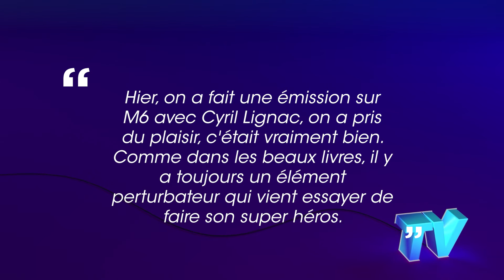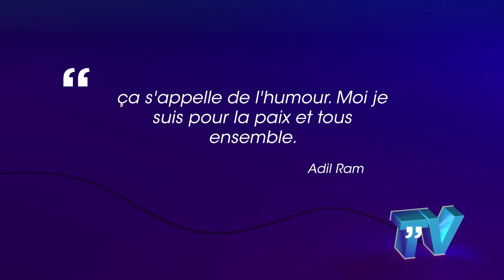Tous En Cuisine Adil Rami accusé de racisme, il décide de répondre